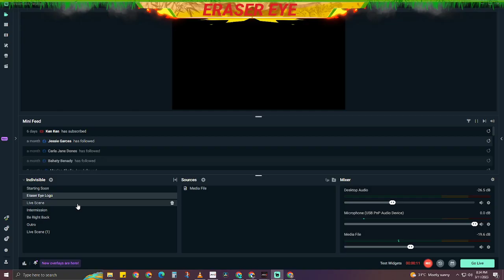They're Getting on My Nerves | MIR4 | Eraser Eye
Clean Abandoned Mine 1F